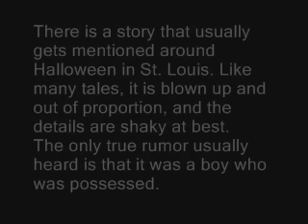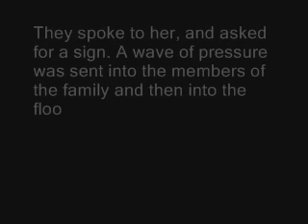Truth About The Exorcist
The true story behind the film The Exorcist. Very interesting and scary. Please watch! :-)